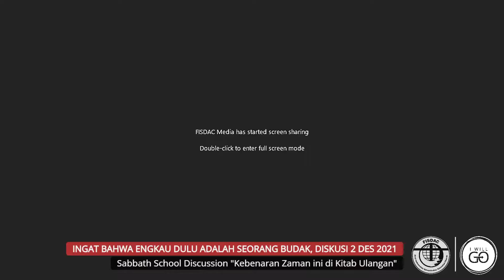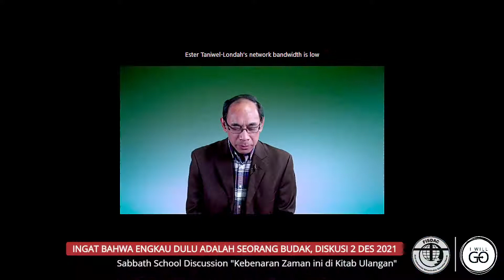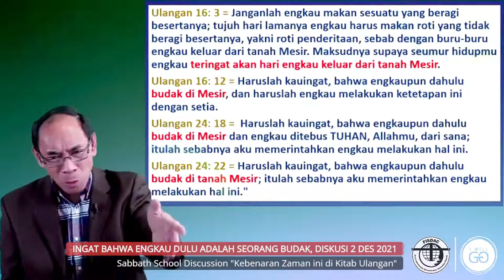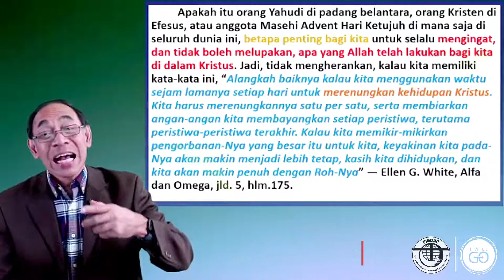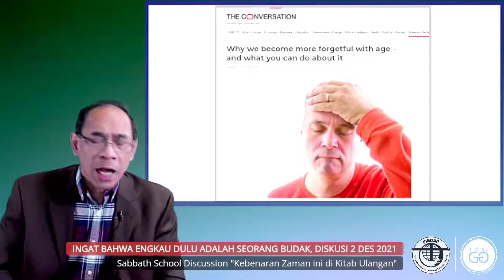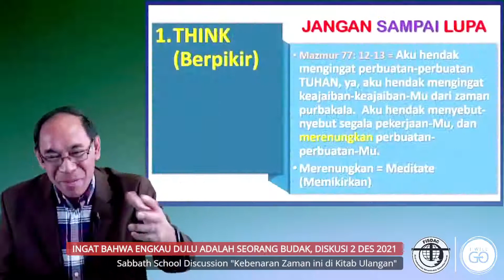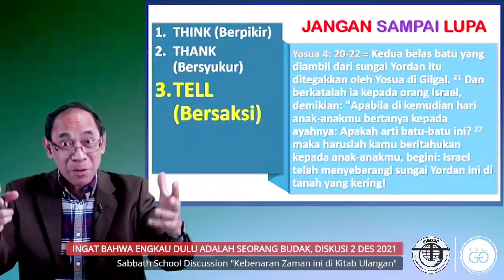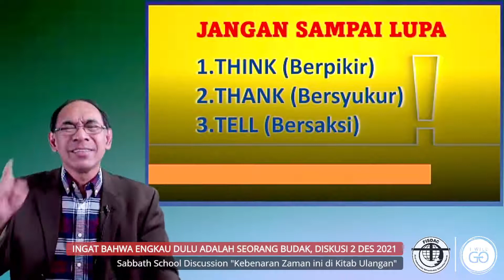Ingat bahwa Engkau Dulu adalah Seorang Budak, Diskusi 2 Des 2021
Sabbath School Series "Kebenaran Zaman ini di Kitab Ulangan"
Tuhan Memberkati
Zoom ID : 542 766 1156
Password : fisdacnj